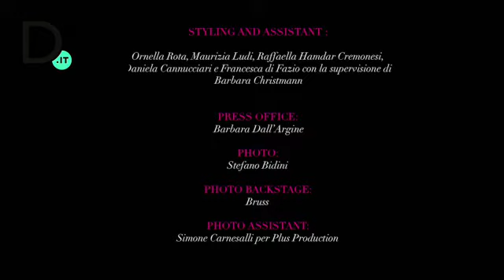Linda Carlocchia ambasciatrice del nuovo calendario Beautiful Curvy 2018